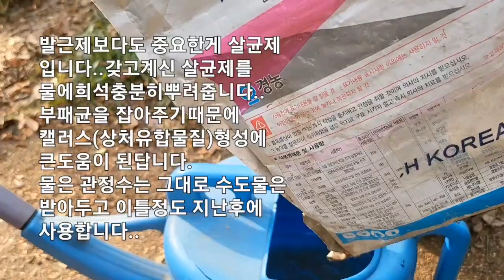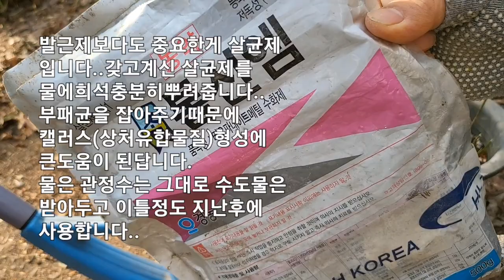매실나무도 삽목한다! 3월22일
접목공대로 2년생실생매실을 두목친거를 삽목을 합니다..실생이라 개량종보다는 삽목이 어느정도는 된답니다..꾸지뽕도 무침꾸지는 삽목활착이 까다롭지만 재래종은 잘되듯이요..